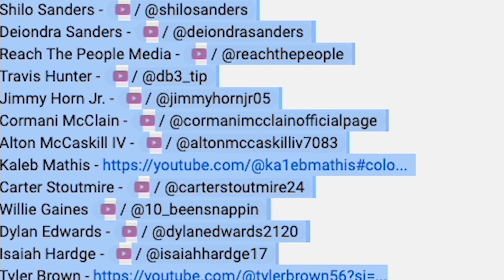Xavier Weaver's Breakout Season: From Transfer to Fred Biletnikoff Watchlist Star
Please subscribe to us here for more content ?sub_confirmation=1 In the midst of the buzz surrounding the Colorado football team this season, one player has quietly captured the spotlight – wide receiver Xavier Weaver. This rising star recently achieved a significant milestone by earning a coveted spot on the Fred Biletnikoff Award watchlist, a testament to his exceptional talent and potential.

The Fred Biletnikoff Award stands as the pinnacle of recognition for college football receivers, celebrating the best of the best in the NCAA each season. This prestigious accolade was first presented in 1994 to Penn State's standout receiver, Bobby Engram. Notably, past award winners have gone on to achieve remarkable success in the NFL, with legends like Randy Moss, Calvin Johnson, and Larry Fitzgerald earning their spots in the Pro Football Hall of Fame. The most recent recipient of this award was Jalin Hyatt, now showcasing his skills as a receiver for the New York Giants.

The award's namesake, Fred Biletnikoff, is a Hall of Fame receiver celebrated for his illustrious thirteen-year career with the Oakland Raiders, which included a Super Bowl Championship and Super Bowl MVP honors.

Xavier Weaver's inclusion on the watchlist is a testament to his remarkable season. Among 57 receivers currently vying for the prestigious award, he joined the ranks as one of the five standout college football receivers named on October 18th. Weaver's contributions to the Buffaloes have been nothing short of exceptional, leading the team in receptions, receiving yards, and touchdowns with 50 catches for 631 yards and four touchdowns. Notably, his 50 receptions secure him the eighth spot in the NCAA rankings, showcasing his prowess on the field.

Weaver's journey to this point has been nothing short of remarkable. The fifth-year receiver made a significant move, transferring from South Florida to Colorado to join the Buffaloes this season. This transition proved to be a game-changer, allowing him to shine as one of the most promising talents in college football. One of the standout moments of his season came in Week 2 against Nebraska when he delivered a spectacular performance, amassing 10 receptions for 170 yards and securing one memorable touchdown.

Xavier Weaver's inclusion on the Fred Biletnikoff Award watchlist is a testament to his dedication and exceptional skills. While the competition is fierce with 56 other outstanding receivers, Weaver's journey from transfer to watchlist star is a story that captures the essence of college football. His decision to play under the guidance of Deion 'Coach Prime' Sanders at Colorado has undoubtedly been a defining factor in his remarkable season. As Weaver continues to make waves in the college football world, his future in the sport looks incredibly promising.

Check out the Colorado NIL Store. Support the athletes